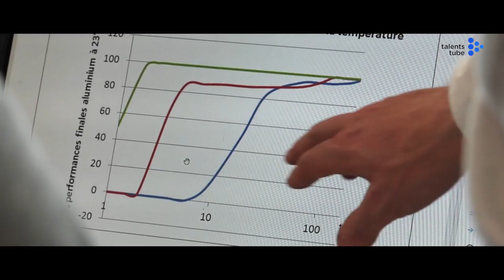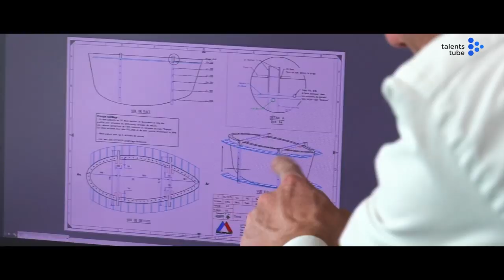Témoignage formation : Le groupe CARBOMAN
Parcours  Dirigeant - ingénierie sur mesure réalisée par l'Université de Nantes pour former le top management et les cadres et du Groupe Carboman. Interview de Dominique Dubois, Président de Multiplast